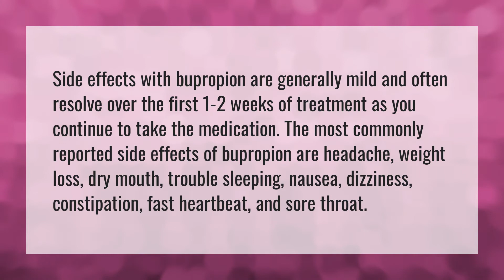How does bupropion make you feel?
Andeh • How does bupropion make you feel?